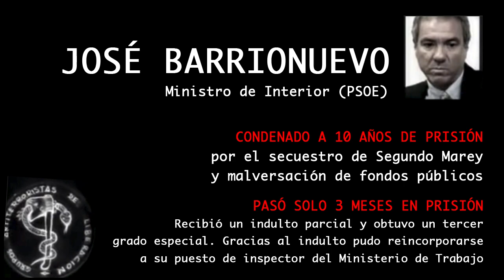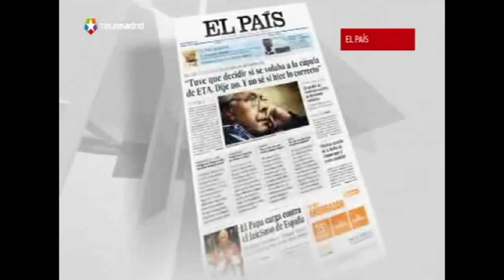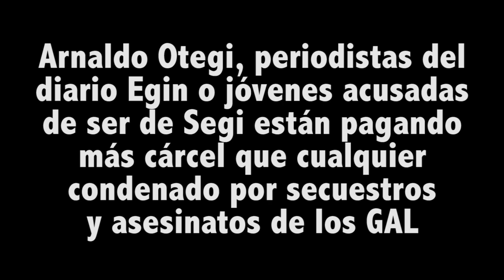Cómo liberar a los presos y presas dentro de la legalidad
PP y PSOE se esconden tras la legalidad vigente para negar una solución política al problema de los presos, presas y exiliadas vascas. Sin embargo, la historia reciente demuestra que hay formas de liberar a presos que han cometido graves delitos de motivación política, y que es posible hacerlo dentro de la legalidad.

Este vídeo está basado en un artículo de Sabino Cuadra publicado por Viento Sur en agosto de 2009